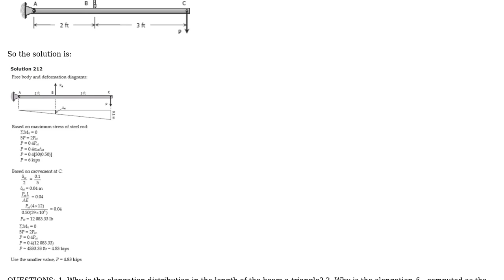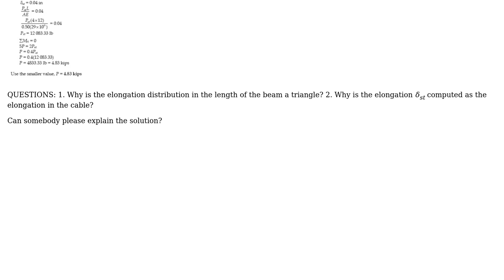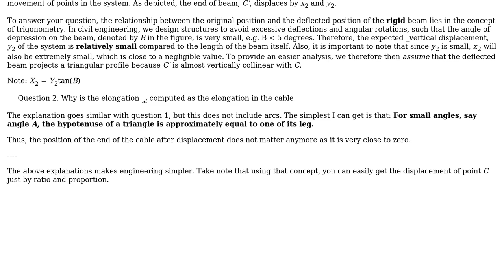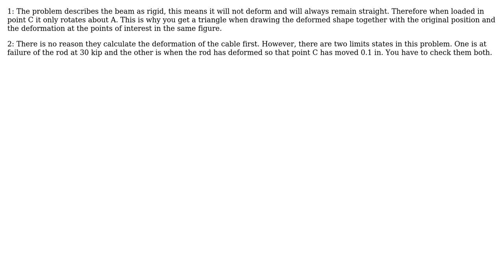Engineering: Computing strain in beams (2 Solutions!!)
Engineering: Computing strain in beams

With thanks & praise to God, and with thanks to the many people who have made this project possible! | Content (except music & images) licensed under CC BY-SA | Music | Images & others | With thanks to user Wasabi user mc8 user Jorgen user Jem Eripol and the Stack Exchange Network Trademarks are property of their respective owners. You are responsible for your own actions.